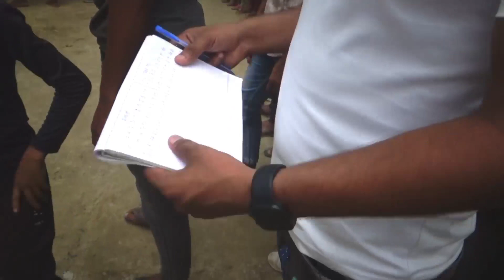Kabaddi Me : Maidan-e-Jung | बदी-बदा कबड्डी -गनईडीह | Some Crowded Highlight of raid And Tackle War.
Jab dosto ke beech jung hoti hai. to Excitement charam par rahta hai. Aur Jab dost padoshi village ke ho to crowd door tak sunai deta hai..

I'm trying to my best in critical condition . without my viewers @anilojhashow is nothing .

star khiladiyo se bhari dewanmau team ko yongistan ganaideeh ne kaise pachhadaa ap is veediyo me dekhenge..